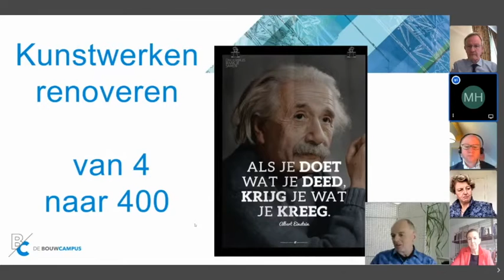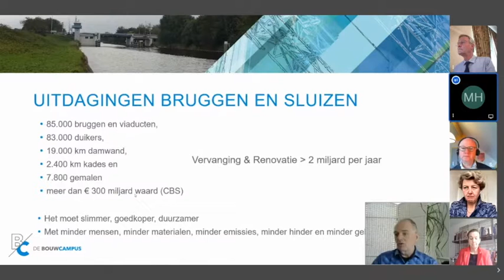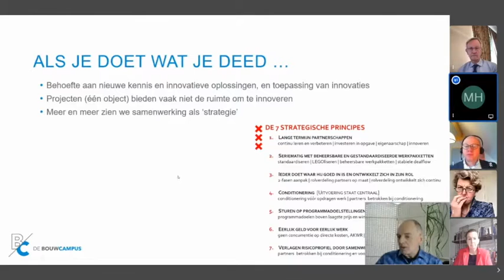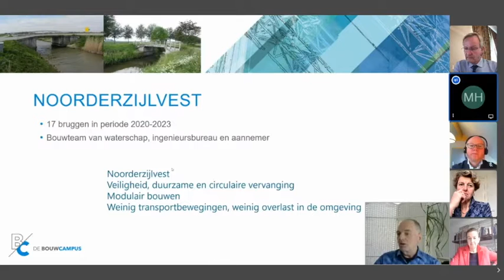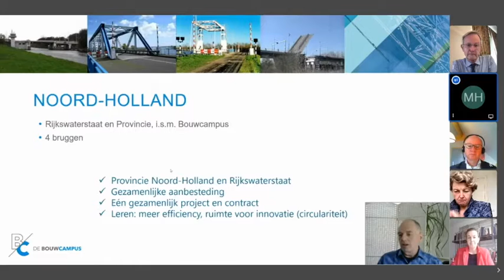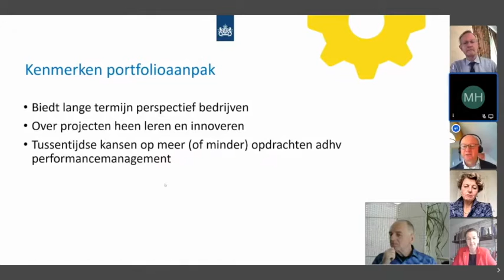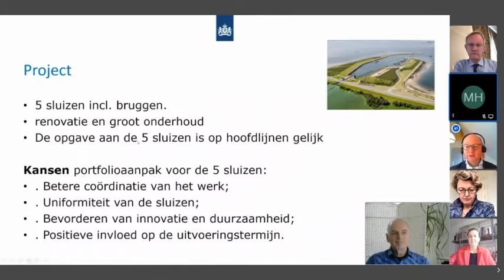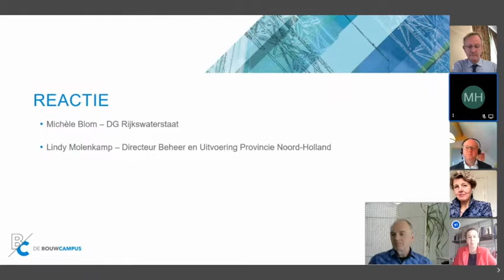De_Bouwagenda slotevent deelsessie | Kunstwerken renoveren: van 4 naar 400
Precies een jaar geleden hebben Michèle Blom (Rijkswaterstaat) en Lindy Molenkamp (Provincie Noord-Holland) aangekondigd om samen een mandje van 4 gelijksoortige bruggen ter renovatie aan te bieden. Hoe gaat men dit doen met de markt? Harry Zondag (RWS) en Marco Hofman (PNH en Bouwcampus) lichten de stappen toe om van 4 projecten naar 400 te komen.